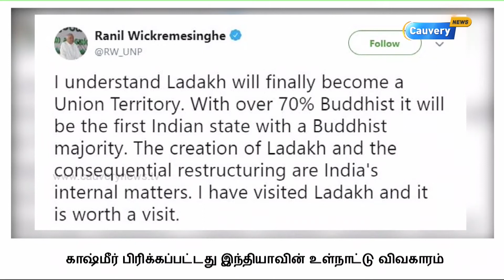"காஷ்மீர் பிரிக்கப்பட்டது இந்தியாவின் உள்நாட்டு விவகாரம்"